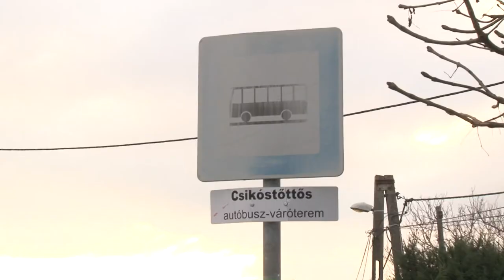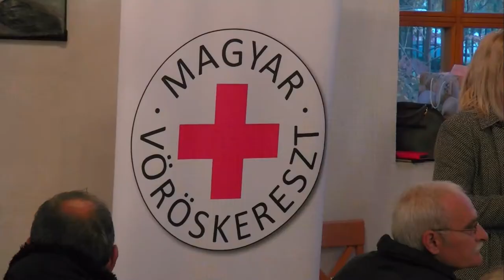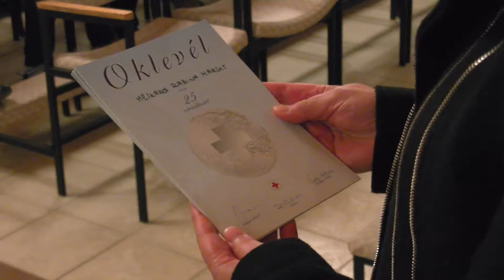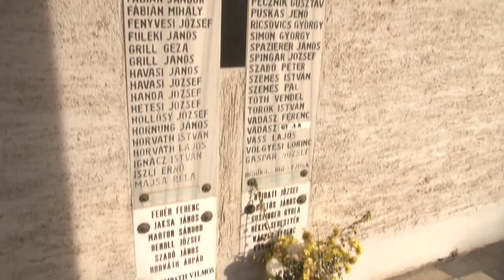Kaposmenti magazin 20191126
Szent Erzsébetre emlékeztek  - Fegyverkiállítás